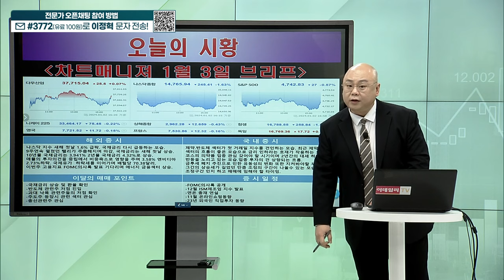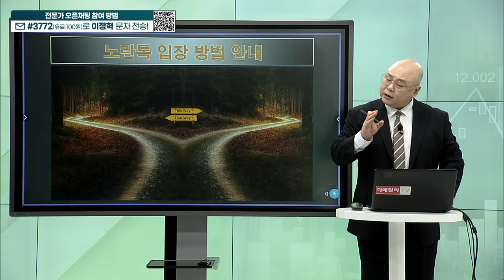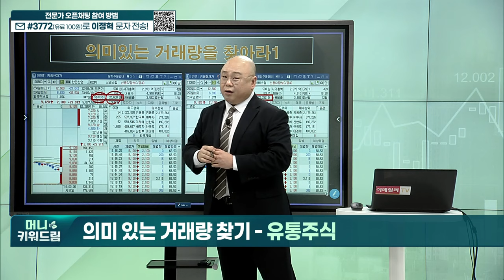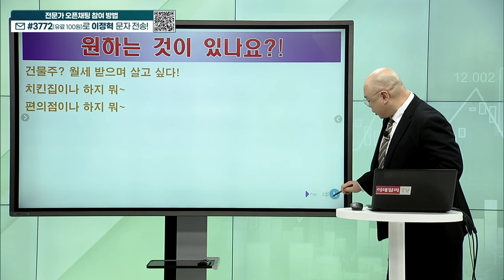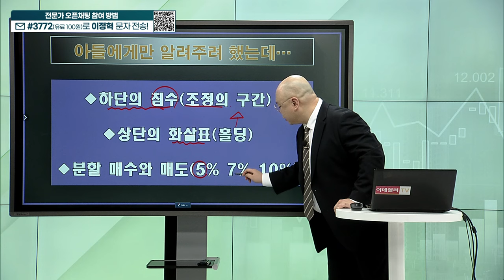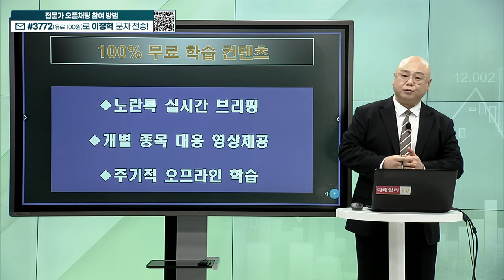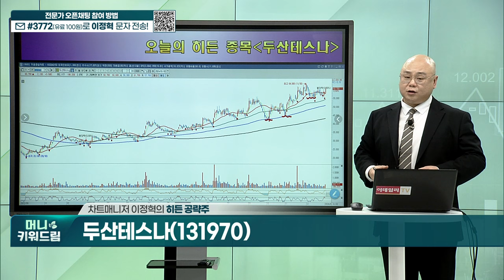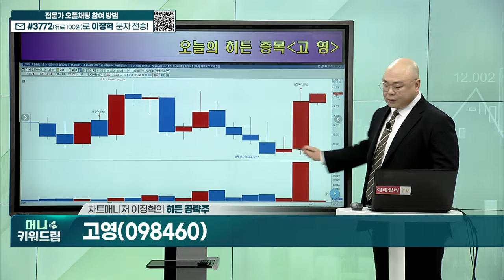네패스아크, 칩스앤미디어, 이엠넷, 원익큐브, 한양디지텍, 해성디에스, 두산테스나, 고영_머니키워드림 (20240103)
오늘 장 이슈 종목
내올매매 예시 종목
히든 공략주